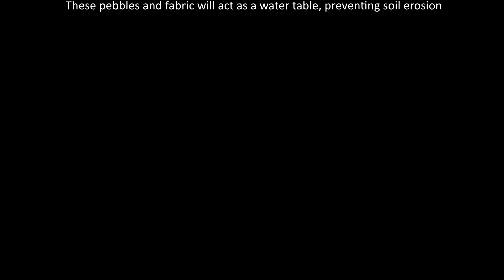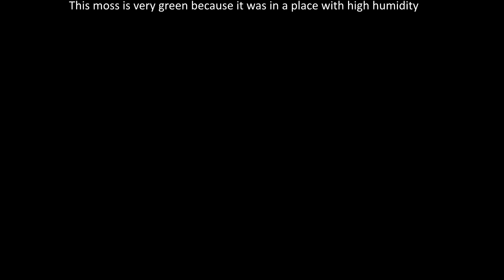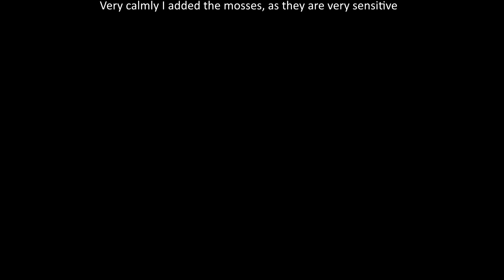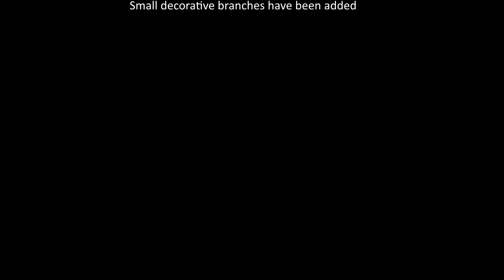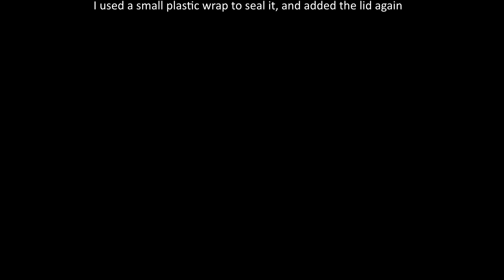Tic tac terrarium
Hi guys! Like many other channels, we made a terrarium inside a tic tac pot. As our tools are a bit big for the terrarium space, we set up a simple terrarium. This terrarium was set up about 3 weeks before this video was posted, and currently, it continues with the entire structure of mosses alive!

If you want time lapse, just ask!

Big hug!

00:00 Introduction
00:16 Base assembly
01:10 Finished base and addition of pebbles
01:43 Mosses
03:15 Adding decorative sticks
03:49 Adding water and finishing the terrarium